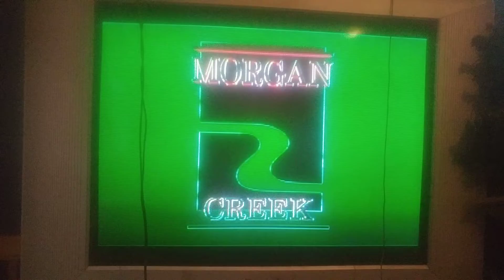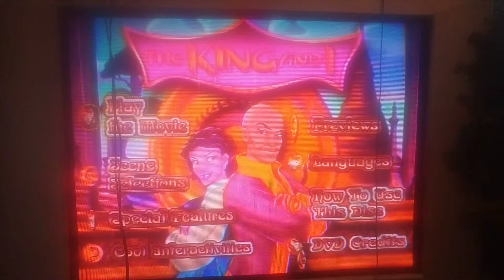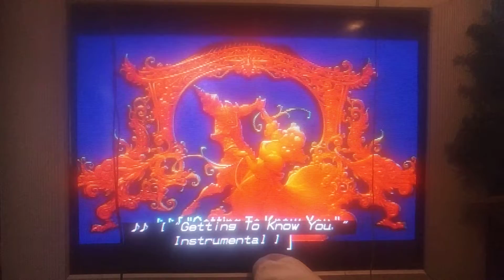Opening to The King & I 1999 DVD at Mom's House